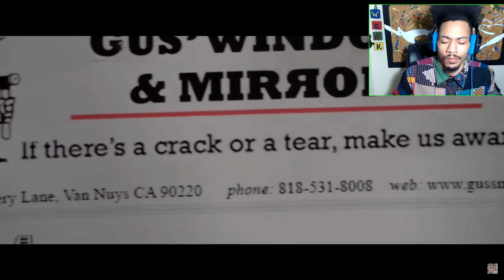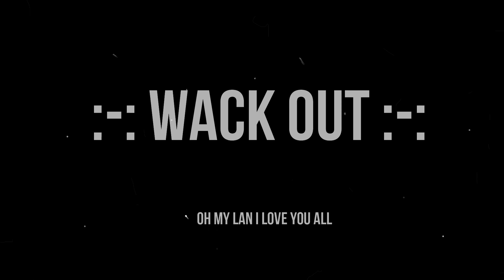Horror Film Screamfest (ASMR REACTION) Gamers Beware of Mirrors!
:-: We got a CTM yeahhhh Baby!!! Please be sure to Grab the SNACKS case it will be most needed for this..

:-: Ohhh You Made It Here I See, I never thought people would come down this far. With that being said you are a True Warrior.
Be Positive, Show Love, Just Be a WaCK Warrior